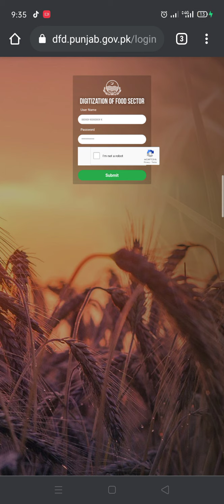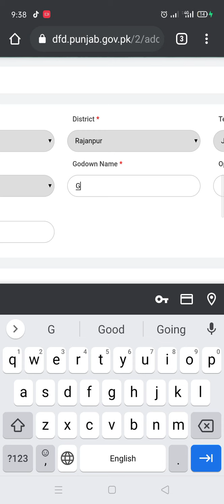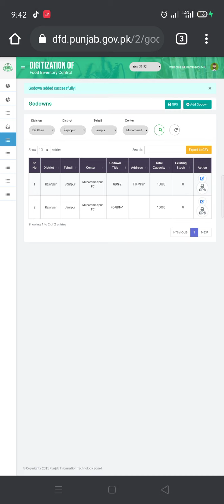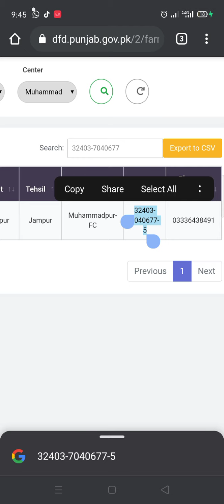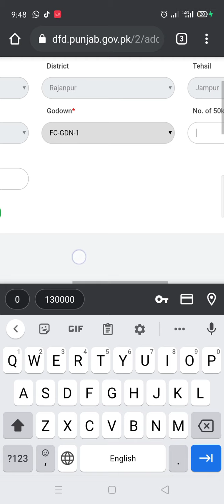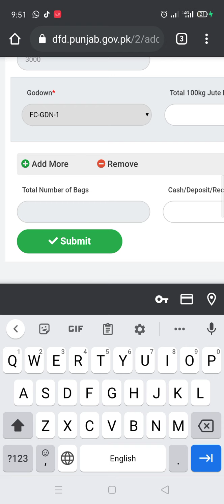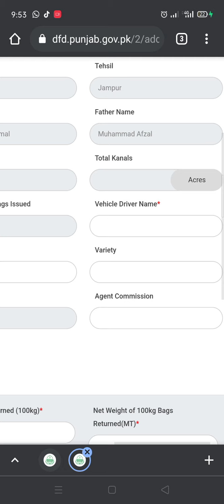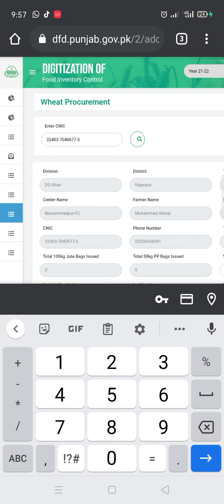Govt of Punjab Digitization of Food Sector